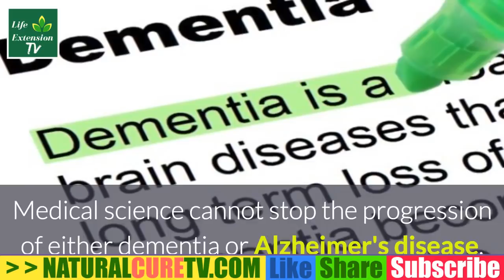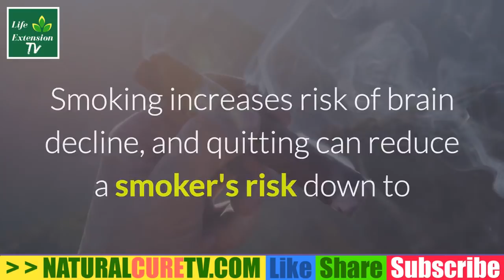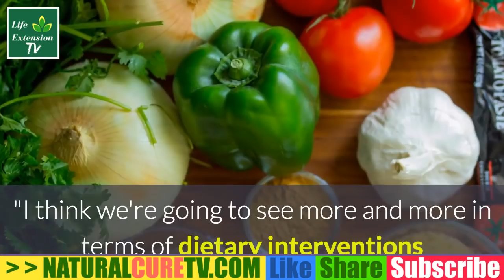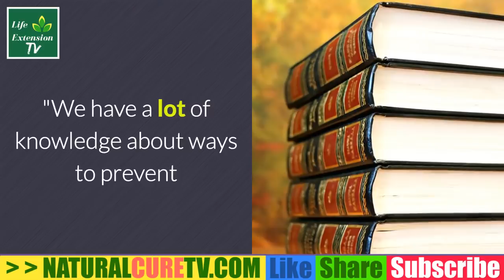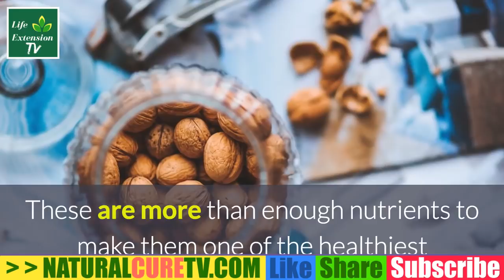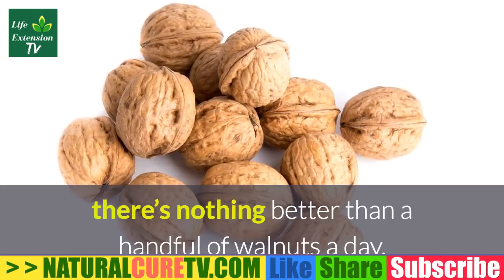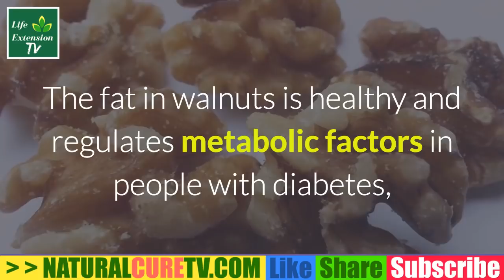A HEALTHY BODY OFTEN EQUALS A HEALTHY BRAIN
We all know exercise does a body good: It yields a slimmer waistline, a stronger physique, and a lower risk of diseases, like heart disease and type 2 diabetes.
Exercise gives you more than just a rush of endorphins or “feel good” hormones. Physical activity can also boost brainpower. Regular exercise can help ward off age-related mental decline, improve our ability to juggle multiple mental tasks at once, enhance memory, and lift our mood..
A healthy lifestyle is an important focus in today's society. The physical benefits of regular exercise are abundantly clear, but physical fitness is also associated with better cognitive performance. How these two factors together relate to characteristics of the brain is still incompletely understood.
In addition to these physical benefits, cardiorespiratory fitness is also related to better cognitive functioning . Several neural factors have been reported to mediate the relationship between mental and physical fitness, including increased neural vascularization , increased production of brain derived neurotrophic factor (BDNF; , increased hippocampal volume .